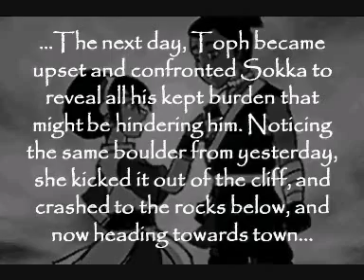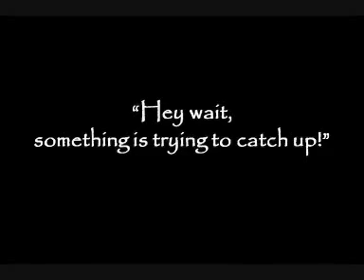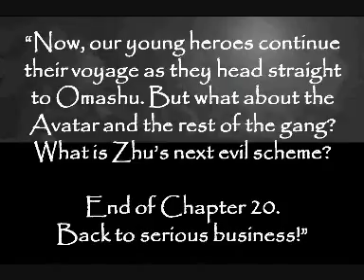ATLA Sozin's Comet Aftermath Fanfiction Ch.20 (Revised)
Yes, this is the revised version. Youtube muted the audio of the last one because of just one music that doesn't even length to a minute! How picky than they get?!?

Be sure to watch the previous episode.

BOOK 4: Shadow
CHAPTER 20: The Strength to Carry On: Part 4

...Although forewarned by Iroh's advice, Toph decides to change Sokka's training by striking the boulder head on, risking the damage done to his hands. The drill was however unsuccessful.

...Sokka still continues moving the giant boulder away from the cliff, although Toph doesn't realize his activity as she pushed it back to its place in the end; but with injured hands he came late back to the pub and was caught by Toph sleeping, thinking he was drunk...

...The next day, Toph became upset and confronted Sokka to reveal all his kept burden that might be hindering him. Noticing the same boulder from yesterday, she kicked it out of the cliff, and crashed to the rocks below, and now heading towards town...

*Original Soundtrack from Garou: Mark of the Wolves
*"Moving Right Along" by Kermit and Fozzie from the Muppet Movie.

PLEASE DON'T FORGET TO RATE AND COMMENT WHILE WATCHING! THANK YOU :)